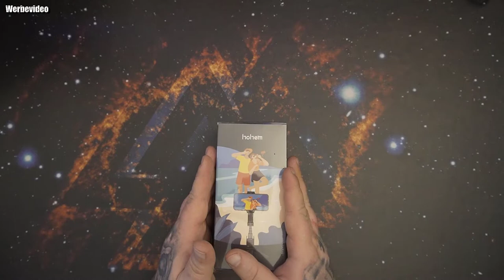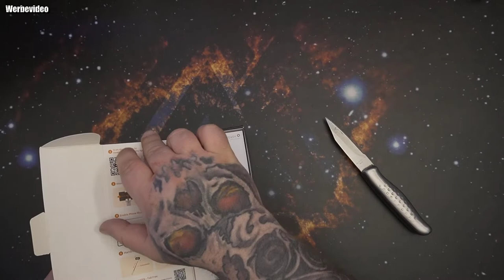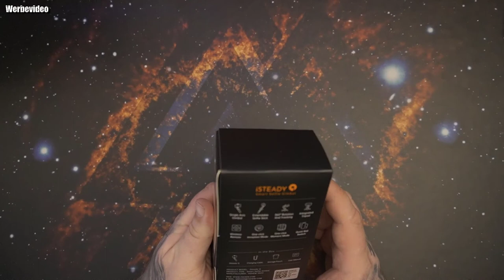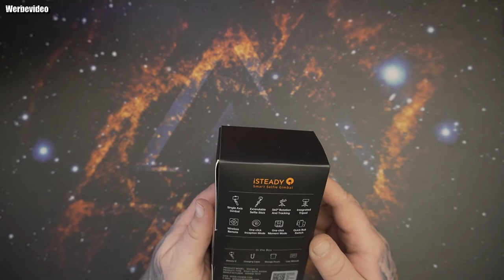Unboxing | Hohem iSteady Q Selfie Stick Stativ, 4-in-1Gimbal Smartphone Stabilisator Single Achsen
【Selfie-Stick mit vier Funktionen】 Der Hohem iSteady Q Selfie Stick ist ein Stabilisator Smartphone, Selfie-Stick, Stativ und Desktop Folgen in einem. Das innovative iSteady-Verwacklungsschutzsystem wird auf intelligente Weise stabilisiert, und der eingebaute bürstenlose Ein-Achsen-Motor macht es leicht, ruhige und klare Bilder aufzunehmen. Die integrierte Teleskopstange des Griffs lässt sich bis auf 300 mm ausziehen und macht den iSteady Q zu einem großartigen Werkzeug für Selfie.
【360° Horizontale Rotation & Gesichtsverfolgung】 Klappen Sie das Stativ an der Unterseite des Selfie-Stick aus, um ihn in einen Tischständer zu verwandeln. 90° drehbarer Arm, der Selfie-Stick verwandelt sich in Sekundenschnelle in einen Desktop-Drehbühne. 360° Unendliche horizontale Drehung, vollautomatische Gesichtsverfolgung. Eine Person kann Fotos machen, Videos aufnehmen, Live-Übertragungen, iSteady Q Stabilisator Single Achsen - Ihr exklusiver Fotoassistent.
【Klein und leicht, einfach zu tragen】 Integriertes faltbares Design, accessoires sind nicht leicht zu verlieren, das Gewicht des Hohem iSteady Q Selfie Stick nach dem Falten nur 195g, was dem Gewicht eines Mobiltelefons entspricht, Kann leicht in eine Tasche gesteckt werden. Geringes Gewicht und seine kompakte Größe lässt er sich problemlos überallhin mitnehmen, ohne dass man sich um das Gewicht kümmern muss, was die Belastung auf Reisen verringert.
【Bluetooth Fernbedienung】 Abnehmbare Bluetooth Fernbedienung, Fernfotografie realisieren innerhalb von 10m. Gruppen-Selfies und Einzel-Selfie, Brauche nur einen Hohem Q Gimbal Selfie Stick. Das Fernbedienungsgehäuse ist kompakt, aber reich an Funktionen, mit Funktionen wie dem Aufnehmen von Fotos/Videos/Umschalten der vorderen und hinteren Objektive/Umschalten zwischen horizontalen und vertikalen Bildschirmen auf Knopfdruck.
【Hohem Joy APP & Vielfältige Kompatibilität】Laden Sie die exklusive mobile iSteady Q-APP herunter - Hohem Joy, wählen Sie "Moment Mode", Sie werden viele Filmproduktionsvorlagen finden: 360° Inception, Hitchcock, Zeitraffer-Fotografie, Panorama-Fotografie... One-Click-Aufnahmen, mühsame Bedienung ablehnen, jeder kann ein Meisterfotograf werden. Darüber hinaus verfügt iSteady Q über eine breite Palette von Kompatibilität, iPhone 13/pro/pro max... kann damit kompatibel sein.